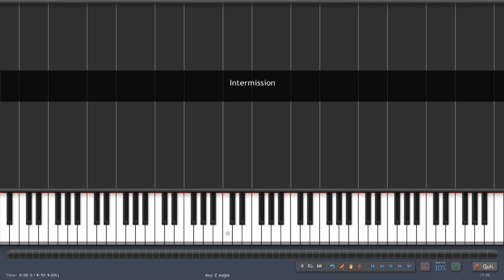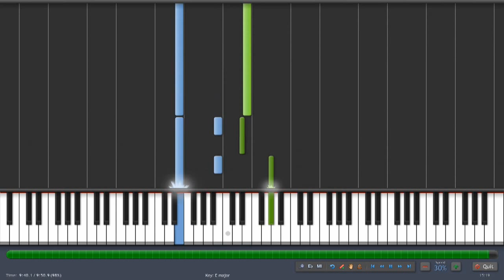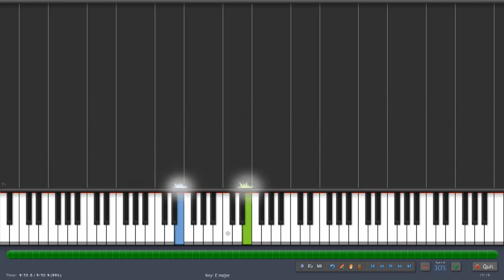Synthesia : Intermission Coeur de pirate vitesse 30%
Suite à une demande je reposte la vidéo disponible à une vitesse de 30%.

Fichier midi propre ( sans autres instruments que le piano, les 2 mains sont différenciées), entièrement compatible avec synthesia :